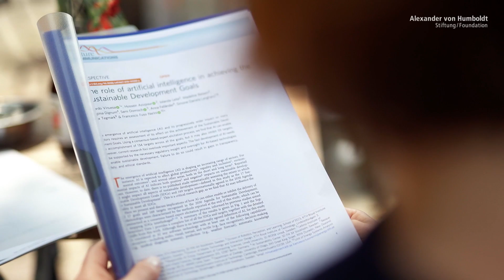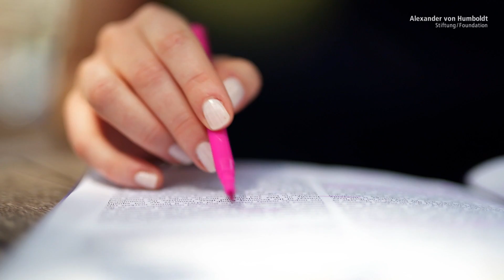Artificial Intelligence with ethical values | Aimee van Wynsberghe is Humboldt Professor for AI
With a value of five million euros, the Alexander von Humboldt Professorship is the most highly-endowed research award in Germany and draws top international researchers to German universities.

For Aimee van Wynsberghe, the social penetration of artificial intelligence is an ongoing social experiment that requires new rules and control mechanisms. Through her research she wants to introduce previously neglected ethical values into the design and development of scientific and technical innovations.
With her scientific expertise, van Wynsberghe also makes valuable contributions to the international political discourse, be it as co-director and co-founder of the Foundation for Responsible Robotics or as an advisor to the European Commission on questions of artificial intelligence. She is a member of the World Economic Forum’s Global Futures Council on Artificial Intelligence and Humanity and is committed to the major objective of putting the ethical and responsible development of robots on the global agenda.

In the person of Aimee van Wynsberghe, the University of Bonn is gaining one of the world’s most high-profile researchers in robot ethics. By creating the newly-designed professorship in the Applied Ethics of Artificial Intelligence, Bonn will assume a vanguard position in humancentric artificial intelligence in Europe. Van Wynsberghe will also become director of the university’s Institute of Science and Ethics (IWE). In her new positions, she will, amongst other things, set out on a search for meaningful forms of sustainable AI.